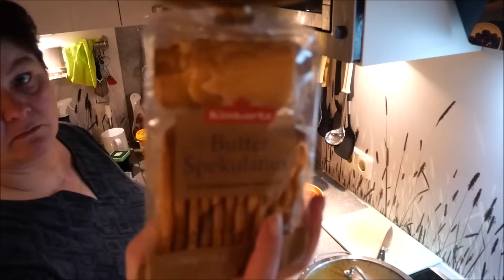Daily Vlog / Haus entweihnachtet und sauber gemacht / Spekulatius-Trauben-Quark-Dessert / Mamaalltag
Hallo,ihr lieben.
Heute habe ich mich entschieden,das Haus von Weihnachtsdeko zu befreien und sauber zu machen.
Da ich nicht kochen musste,habe ich nur was leckeres zum Nachtisch gemacht.Es gibt Spekulatius-Trauben-Quark-Dessert.
LG.Eure Irina

justsuppenfeeirinavloggt